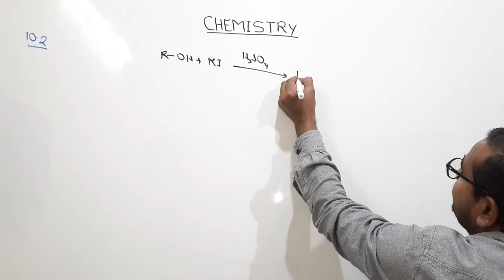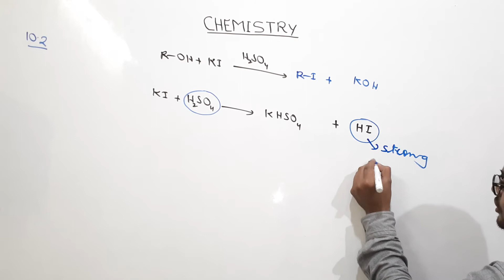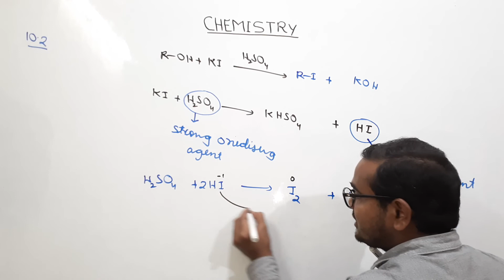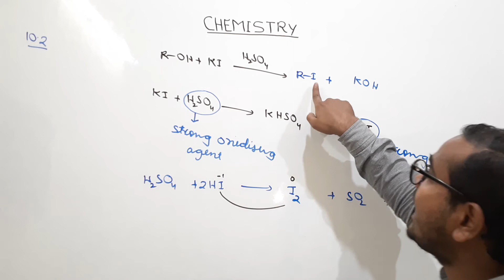Intext:-Q.no-10.2(Solution) | Haloalkanes And Haloarenes | Chapter 10 - Chemistry Class 12th - NCERT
Intex:- Q.no-10.2(Solution)

● Leave A comment describing how you are liking our videos.

YOU CAN ALSO WATCH VIDEOS RELATED TO THIS CHAPTER:-

ncert solutions for class 12 chemistry haloalkanes and haloarenes pdf
haloalkanes and haloarenes class 12 pdf notes
example 10.8 chemistry class 12
haloalkanes and haloarenes class 12 notes
haloalkanes and haloarenes class 12 questions and answers
ncert solutions for class 12 chemistry haloalkanes and haloarenes meritnation
example 10.2 chemistry class 12
I HOPE YOU ALL LEARNT FROM THIS VIDEO WAIT FOR THE NEXT VIDEO TILL THEN GOODBYE!

haloalkanes and haloarenes class 12 full chapter,